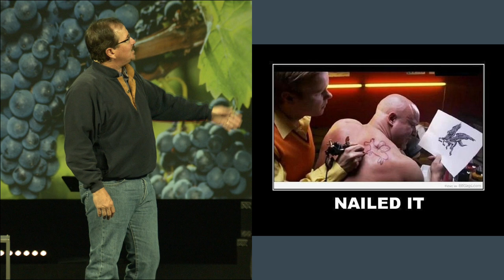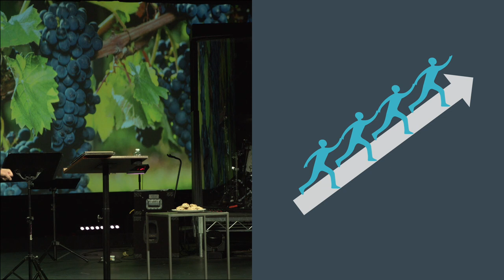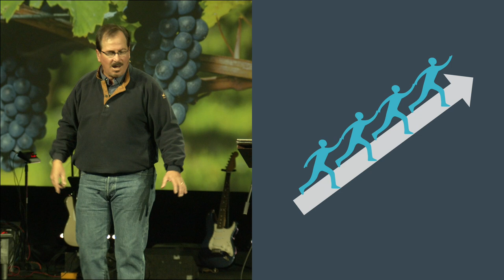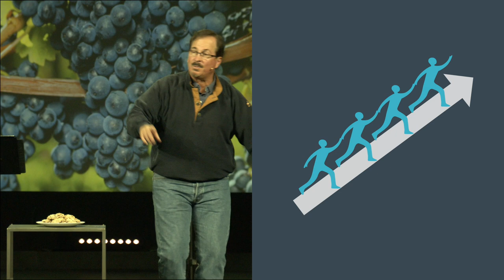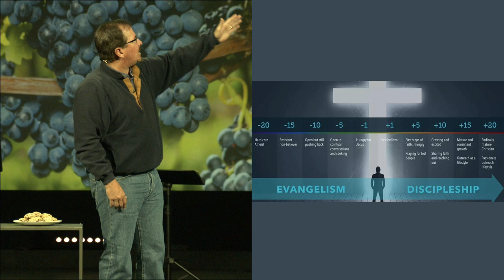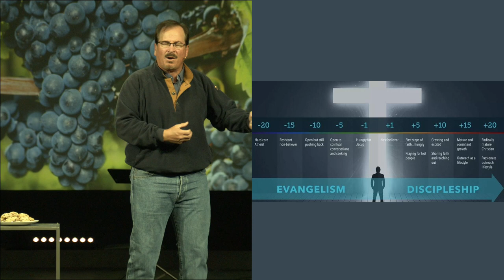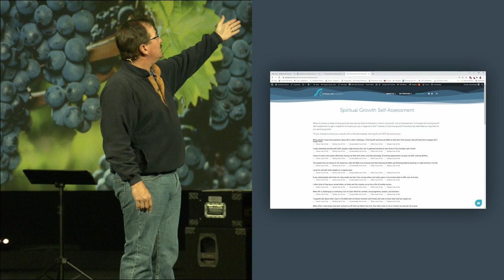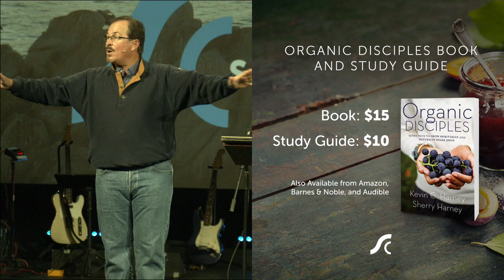Three Epic Questions!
Organic Disciples, Week #1
January 9, 2022
(2 Timothy 2:2; Matthew 28:19-20; )